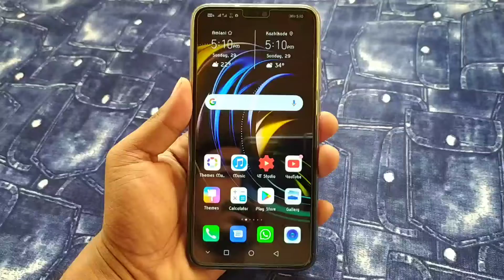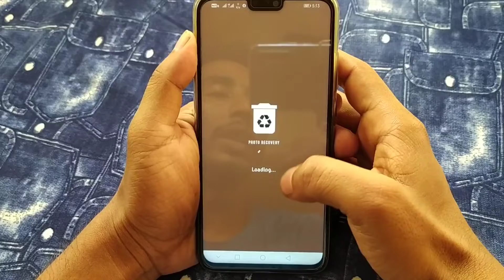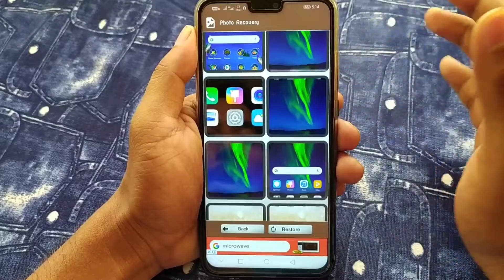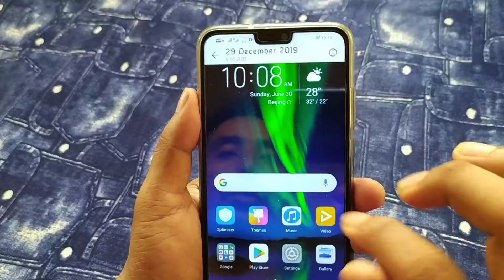Delete photo ko kaise wapas laye 100% working simple tricks.डिलीट फोटो को कैसे वापस लाएं10साल पुराना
Delete photo ko kaise wapas laye 100% working simple tricks.डिलीट फोटो को कैसे वापस लाएं10साल पुराना क्यों ना हो।